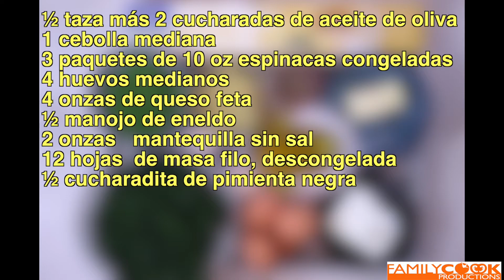SPINACH PIE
Many people are very intimidated to cook with phyllo dough and think making a dish like this is for experts. That is fundamentally untrue. Our instructions are precise and once you give it a try, you will find it so delicious and not nearly as difficult as you had thought. In fact, it will likely become one of your favorites when you want a dish that makes a large quantity so you can freeze some for later.

Es muy probable que este pastel griego de espinacas se convierta en uno de sus platos favoritos.  No solo es realmente sabroso sino que rinde una gran cantidad para invitar a familiares y amigos; incluso se puede congelar. Cocinar con masa filo intimida y parece que es un plato sólo para expertos. Sin embargo, nuestras instrucciones son precisas y fáciles de seguir. ¡Atrévase a hornear como un chef!